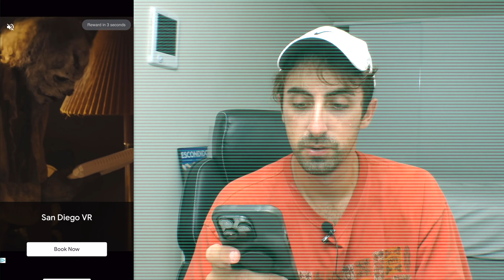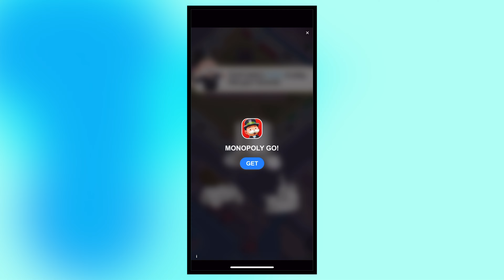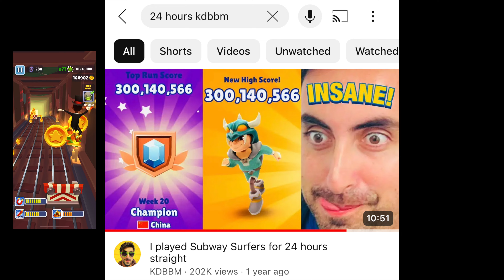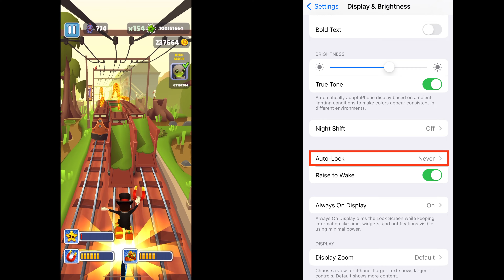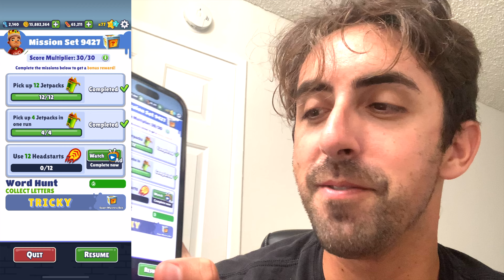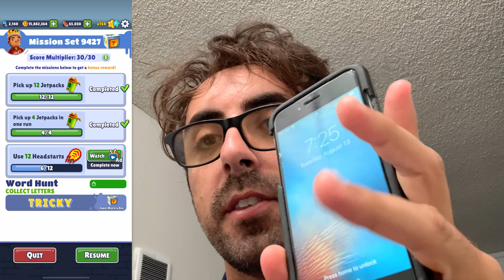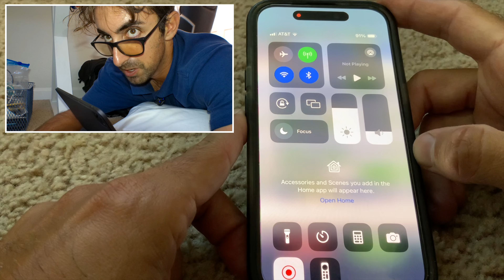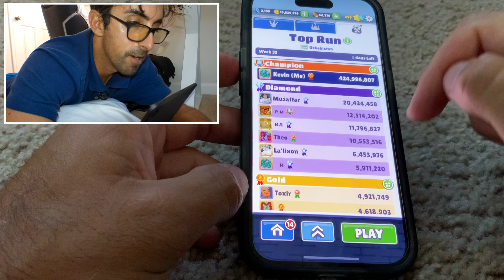Over 420 MILLION Points on Subway Surfers! No Hacks or Cheats!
SUBWAY SURFERS! Getting a new high score of over 420 MILLION POINTS! Best score on Uzbekistan Week 33 Top Run Contest!